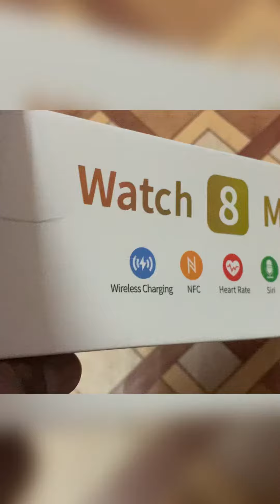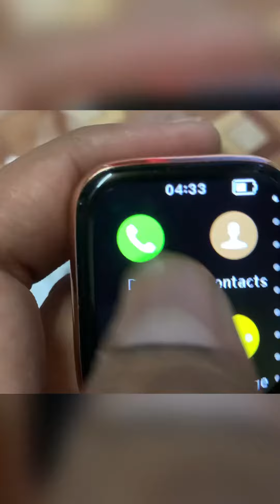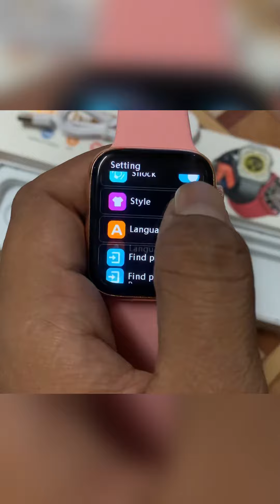🔥1499/- 💥series 8 🔥& full display/ amazing products 💥in @ Bantu s Rawna vlog